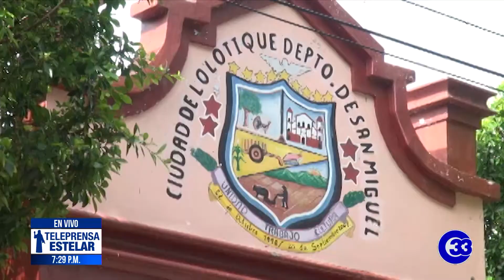Teleprensa33 | Alcaldías exigen al Gobierno depositar FODES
La Corporación de Municipalidades de El Salvador, COMURES, ha enviado tres notas al Ministerio de Hacienda para pedir que se ponga al día con los pagos del Fondo para el Desarrollo Económico y Social de los Municipios, FODES; pero hasta la fecha no ha obtenido respuesta.